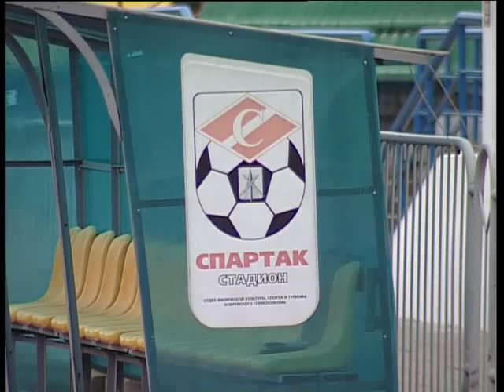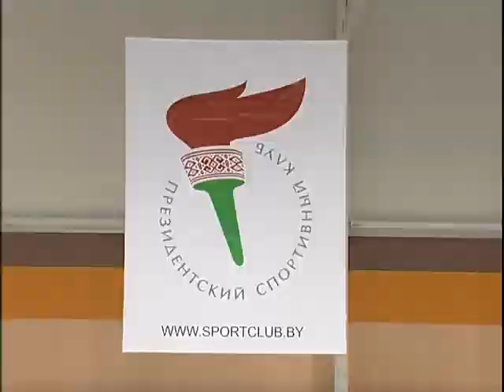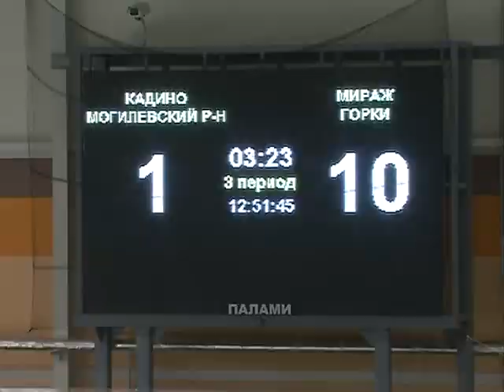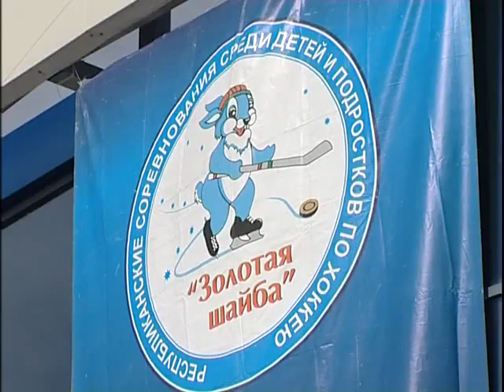Спорт М 20 03